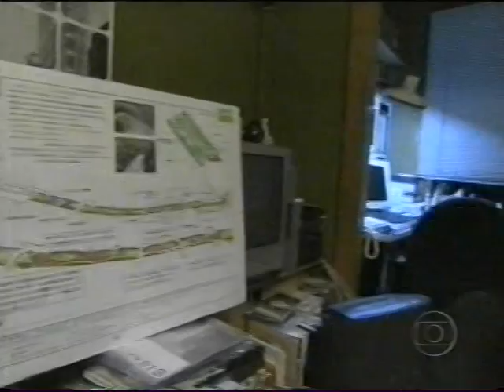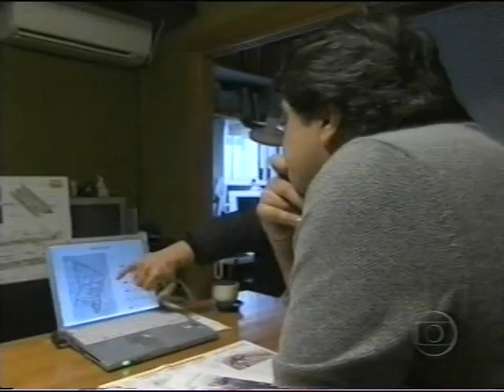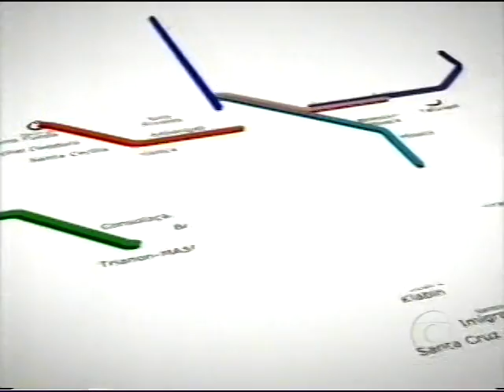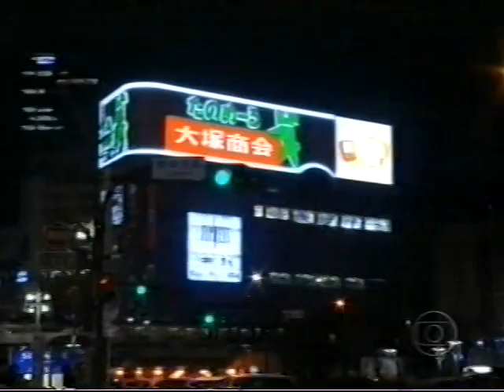JAPÃO MEGA CIDADES FANTASTICO 2 5 2010